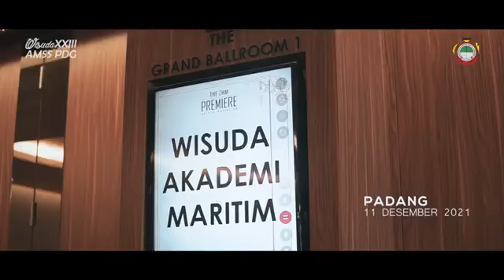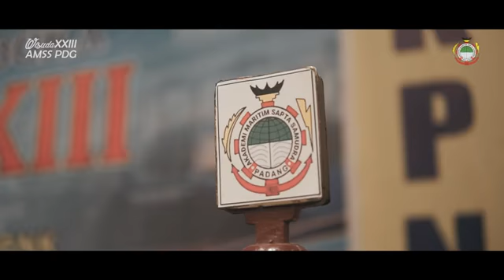WISUDA ke-XXIII AKADEMI MARITIM SAPTA SAMUDRA (AMSS) PADANG